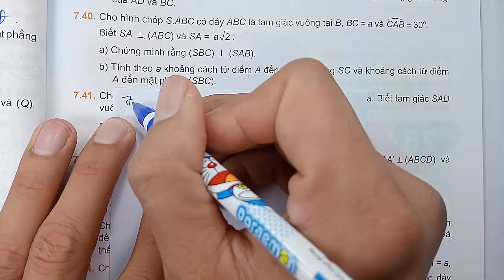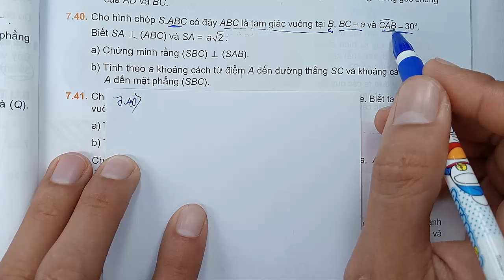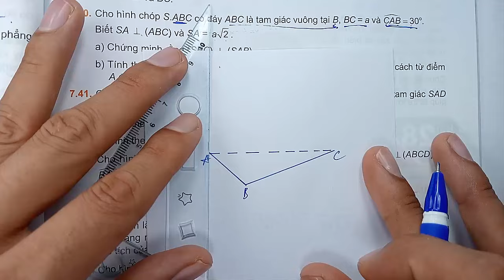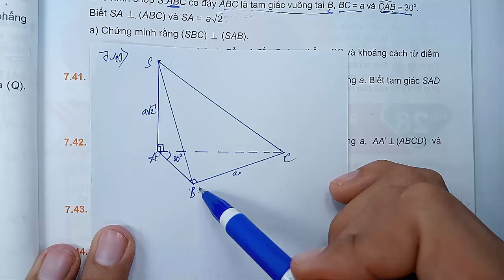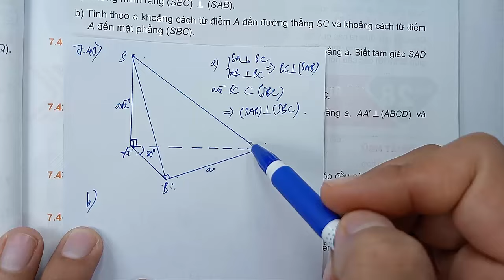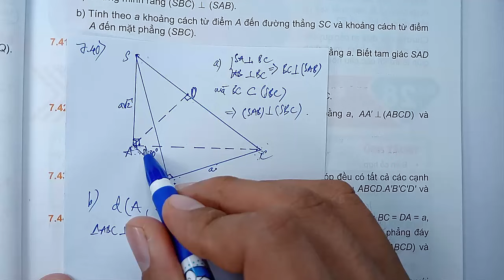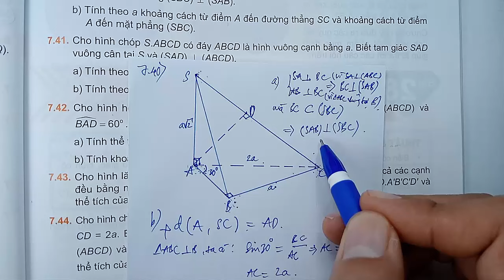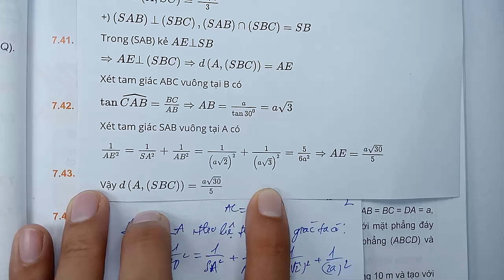Toán học lớp 11 - Kết nối tri thức - Chương 7 - Bài tập cuối chương 7 | Hình học không gian - Tiết 3